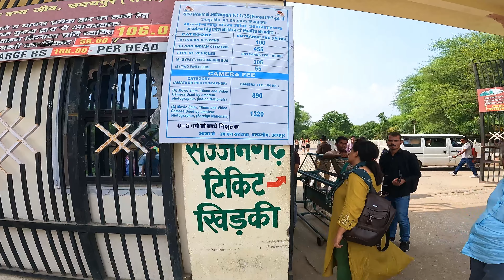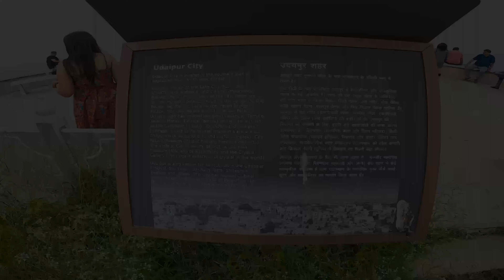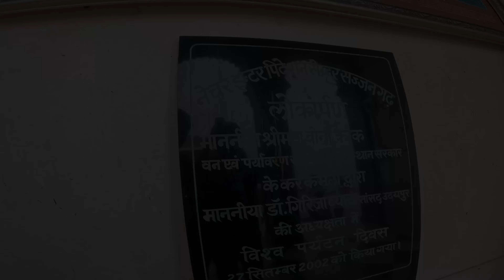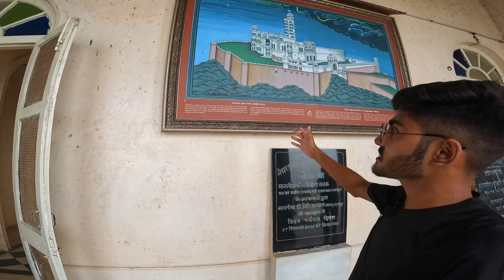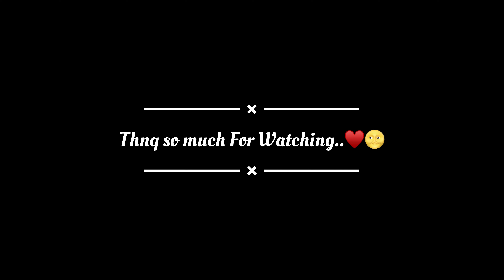udaipur - Mansoon Palace, Travel Without Money 😂 , Hitchhiking Krke Rajasthan Ghumna Possible ?😨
सज्जनगढ़ मानसून पैलेस राजस्थान के उदयपुर शहर में स्थित है। इस पैलेस को मानसून महल, सज्जनगढ़ का किला, मानसून का किला इत्यादि के नाम से भी जाना जाता है।

19 वि सदी में इस महल की स्थापना महाराजा सज्जन सिंह ने की थी।

इस पैलेस को मानसून के प्रतीकों और उनके द्वारा की गयी सूक्ष्म गतिविधियों की सटीक गणना करने के उद्देश्य से बनाया गया था।

यह समुद्र तल से लगभग 994 मीटर की ऊंचाई पर स्थित है।

Gears ⚙️…

Gopro10+13promax..

Simple Setup - - -